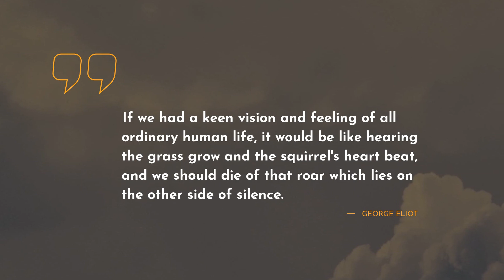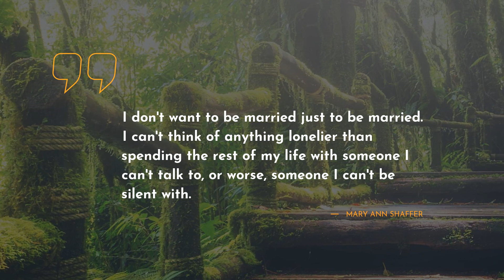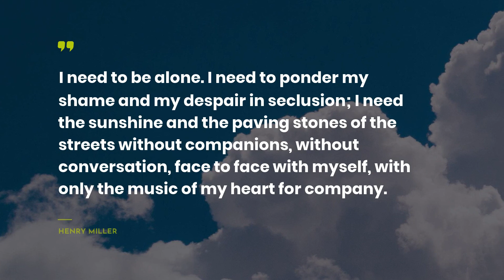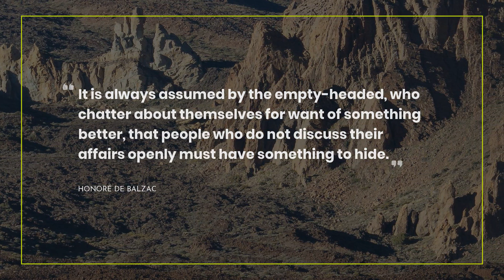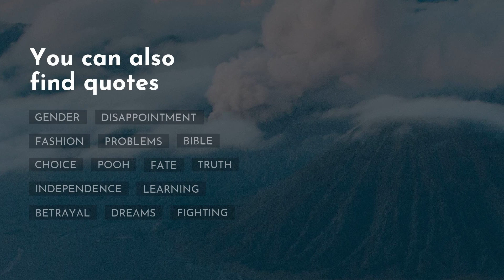Best 20 Quotes about Silence ~ Everyday Quotes ~ Quotes for Facebook ~ Quotes for You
Are you absorbed in finding new inspirational set of quotes about Silence? You are in the appropriate place! We have tried to add only real-life Quotes by famous persons such as Jalal Ad-Din Rumi, George Eliot, and Nadezhda Mandelstam.Also, we put the comprehensive list of quotes below the video.
~If you want to put the most loved quotes in one place, we advise you to simply copy and paste them to one of your favorite social networks, for example Skype / WhatsApp / Tinder / Instagram / Facebook / Snapchat. One more way is to copy the most memorable quotes about Silence to your text editor.

Best 20 most important life quotes about Silence:

1) Out beyond ideas of wrongdoing
and rightdoing there is a field.
I'll meet you there.

When the soul lies down in that grass
the world is too full to talk about.
 ― Jalal Ad-Din Rumi

2) As happens sometimes, a moment settled and hovered and remained for much more than a moment. And sound stopped and movement stopped for much, much more than a moment.
 ― John Steinbeck

3) If we had a keen vision and feeling of all ordinary human life, it would be like hearing the grass grow and the squirrel's heart beat, and we should die of that roar which lies on the other side of silence.
 ― George Eliot

4) The cruelest lies are often told in silence.

5) Does not everything depend on our interpretation of the silence around us?
 ― Lawrence Durrell

6) Seeing her sitting there unresponsive makes me realize that silence has a sound.
 ― Jodi Picoult

7) Silence is so freaking loud
 ― Sarah Dessen

8) I have never heard a more eloquent silence.
 ― Laurie Halse Anderson

9) I don't want to be married just to be married. I can't think of anything lonelier than spending the rest of my life with someone I can't talk to, or worse, someone I can't be silent with.
 ― Mary Ann Shaffer

10) Talk, talk, talk: the utter and heartbreaking stupidity of words.
 ― William Faulkner

11) I need to be alone. I need to ponder my shame and my despair in seclusion; I need the sunshine and the paving stones of the streets without companions, without conversation, face to face with myself, with only the music of my heart for company.
 ― Henry Miller

12) I said nothing for a time, just ran my fingertips along the edge of the human-shaped emptiness that had been left inside me.
 ― Haruki Murakami

13) Silence makes idiots seem wise even for a minute.
 ― Carlos Ruiz Zafon

14) You gotta be careful: don't say a word to nobody about nothing anytime ever.
 ― Johnny Depp

15) It is always assumed by the empty-headed, who chatter about themselves for want of something better, that people who do not discuss their affairs openly must have something to hide.
 ― Honoré de Balzac

16) Green was the silence, wet was the light,
the month of June trembled like a butterfly.
 ― Pablo Neruda

17) It is not easy to keep silent when silence is a lie.
 ― Victor Hugo

18) If you can sit in silence with a person for half an hour and yet be entirely comfortable, you and that person can be friends. If you cannot, friends you'll never be and you need not waste time in trying.
 ― L.M. Montgomery

19) The biggest challenge after success is shutting up about it.
 ― Criss Jami

20) I decided it is better to scream. Silence is the real crime against humanity.

On our YouTube channel, you can always know the breathtaking deep powerful quotes that can transform your life.

Our scrupulous team has gathered the quotes not only from well-known people but also from books.

What’s the best quote, in your opinion? Have anything better to say about Silence? We wait for your quotes in the comments.

Share with us the most memorable quotes. Maybe you have some other ideas about Silence? Do not be shy! We are waiting for your comments.